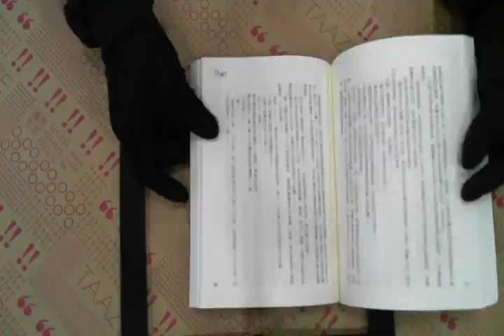TAAZE｜D之複合 二手書書況 9577339778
TAAZE｜讀冊生活網路書店「D之複合」，找二手書請至